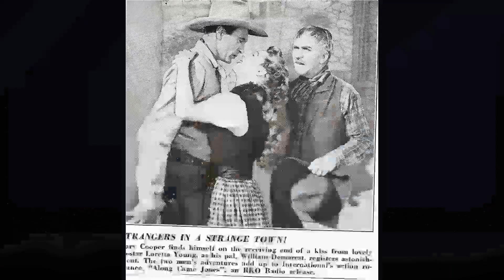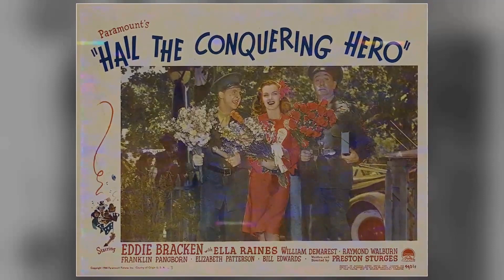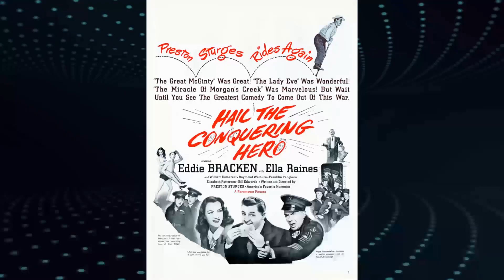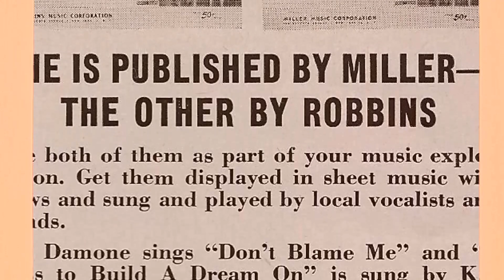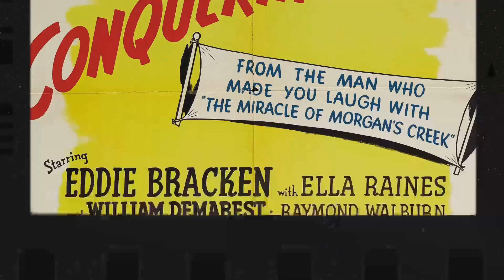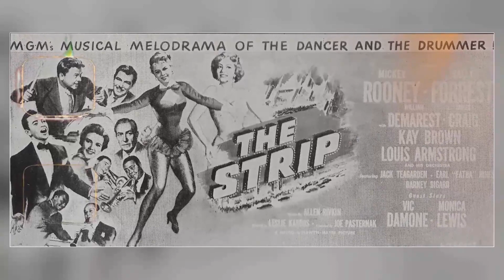He Died 41 Years Ago, And Now we've Uncovered Startling Truths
Welcome to the silver screen wonderland of Classic Hollywood, where we celebrate the incomparable William Demarest! 🌟

Through triumphs and challenges, William Demarest's journey to stardom inspires us all. 🎥

🎬 Lights, camera, and let's embark on an enchanting voyage through Classic Hollywood with William Demarest at the helm! ✨🎭
Filmography:
The Millionaire
Won Ton Ton: The Dog Who Saved Hollywood
Ellery Queen
McMillan & Wife
The Wild McCullochs
That Darn Cat!
Bonanza
Ben Casey
Burke's Law
Dr. Kildare
Son of Flubber
Twenty Plus Two
King of the Roaring 20's: The Story of Arnold Rothstein
Wagon Train
The Rebel
Pepe
The Red Skelton Hour
Love and Marriage
Alfred Hitchcock Presents
Studio 57
The Rawhide Years
The Mountain
Hell on Frisco Bay
Sincerely Yours
Lucy Gallant
The Private War of Major Benson
The Far Horizons
Jupiter's Darling
The Yellow Mountain
Escape from Fort Bravo
Here Come the Girls
Dangerous When Wet
The Lady Wants Mink
The Blazing Forest
What Price Glory
Behave Yourself!
The Strip
Excuse My Dust
The First Legion
He's a Cockeyed Wonder
Never a Dull Moment
Riding High
When Willie Comes Marching Home
Red, Hot and Blue
Jolson Sings Again
Sorrowful Jones
Whispering Smith
Night Has a Thousand Eyes
The Sainted Sisters
On Our Merry Way
Variety Girl
The Perils of Pauline
The Jolson Story
Our Hearts Were Growing Up
Pardon My Past
Hollywood Victory Caravan
Duffy's Tavern
Along Came Jones
Salty O'Rourke
The Great Moment
Hail the Conquering Hero
Once Upon a Time
Nine Girls
The Miracle of Morgan's Creek
True to Life
Dangerous Blondes
Stage Door Canteen
Johnny Doughboy
Life Begins at Eight-Thirty
Behind the Eight Ball
The Palm Beach Story
Pardon My Sarong
My Favorite Spy
True to the Army
All Through the Night
Glamour Boy
Sullivan's Travels
Dressed to Kill
Country Fair
Ride on Vaquero
Rookies on Parade
The Devil and Miss Jones
The Lady Eve
Little Men
The Golden Fleecing
The Great McGinty
The Farmer's Daughter
Wolf of New York
Laugh It Off
Mr. Smith Goes to Washington
Miracles for Sale
The Cowboy Quarterback
The Gracie Allen Murder Case
King of the Turf
The Great Man Votes
While New York Sleeps
Peck's Bad Boy with the Circus
Josette
One Wild Night
Romance on the Run
Rebecca of Sunnybrook Farm
Rosalie
Big City
Blonde Trouble
Wake Up and Live
Easy Living
The Great Gambini
Oh, Doctor
The Great Hospital Mystery
The Hit Parade
Don't Tell the Wife
Time Out for Romance
Mind Your Own Business
Charlie Chan at the Opera
Love on the Run
Wedding Present
The Great Ziegfeld
Hands Across the Table
Diamond Jim
Bright Lights
The Murder Man
The Casino Murder Case
After Office Hours
White Lies
Fugitive Lady
Many Happy Returns
Fog Over Frisco
The Run Around
Seeing Things
The Crash
The Butter and Egg Man
Five and Ten Cent Annie
Pay as You Enter
The Escape
A Girl in Every Port
Sharp Shooters
The Night Court
A Reno Divorce
Amateur Night
The Jazz Singer
A Sailor's Sweetheart
A Night at Coffee Dan's
The Bush Leaguer
The First Auto
What Happened to Father
The Black Diamond Express
Simple Sis
A Million Bid
Matinee Ladies
The Gay Old Bird
Finger Prints
The Millionaire
Ellery Queen
McMillan & Wife
The Wild McCullochs
That Darn Cat!
Bonanza
Ben Casey
Burke's Law
Dr. Kildare
Son of Flubber
Twenty Plus Two
Wagon Train
The Rebel
Pepe
Love and Marriage
Alfred Hitchcock Presents
Studio 57
The Rawhide Years
The Mountain
Sincerely Yours
Lucy Gallant
The Far Horizons
Jupiter's Darling
The Yellow Mountain
Dangerous When Wet
The Blazing Forest
What Price Glory
Behave Yourself!
The Strip
Excuse My Dust
The First Legion
Riding High
Jolson Sings Again
Sorrowful Jones
Whispering Smith